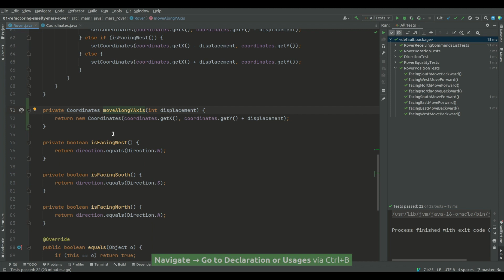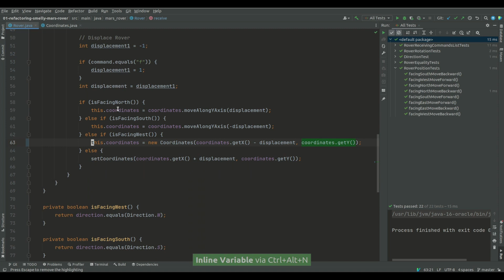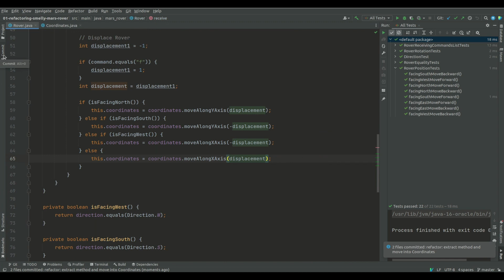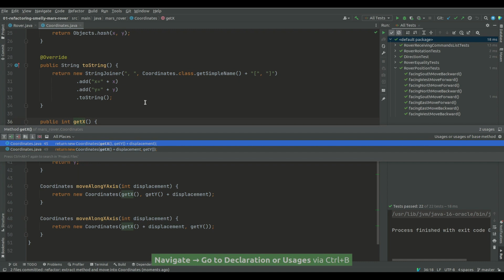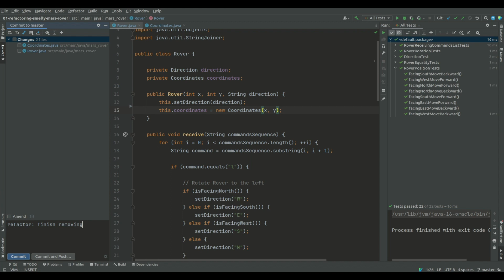Removing Feature Envy